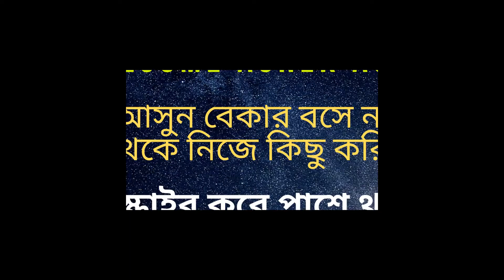বায়োফ্লক বিদ্যুৎ সমস্যা সমাধান মাত্র ২৩০০ টাকায় / Biofloc Power Backup Only 2300 TK BDT..ASHEK AGRO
বায়োফ্লক বিদ্যুতের সমস্যা সমাধান মাত্র ২৩০০ টাকায় / বিশ্বাস না হলে ভিডিওটি দেখুন /
এটা কিভাবে বানিয়েছি তা জানতে চাইলে কমেন্ট করুন // এটি কম্পিউটারের ব্যবহৃত UPS যার বেটারি নষ্ট ছিলো আমি নষ্ট বেটারি খুলে রিকশার পুরাতন ভালো ব্যাটারি লাগিয়েছি // বেটারির দাম নিয়েছে ১৭০০ টাকা 95 এমপিয়ার //
Best power IPS &UPS  electricity backup for BioFloc fish farm--ASHEK AGRO

আপনি যা জানেন তা আমাকে জানান, আমি যা জানি তা আপনাকে জানাব তাহলেই সম্পূর্ণ বায়ফল্ক শিখতে পাড়ব /
ঠিকানা:-- ময়মনসিংহ ///

Thank you so much for coming to our channel " ASHEK AGRO " Visit Again.